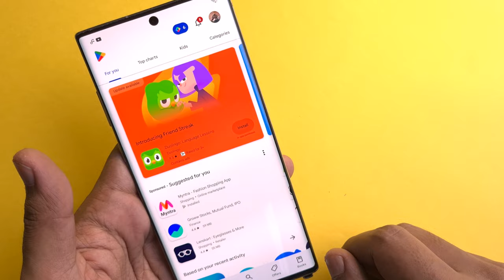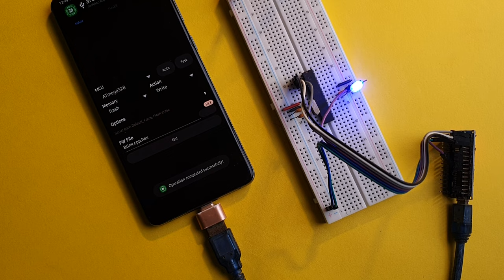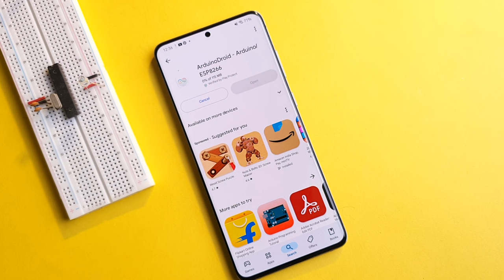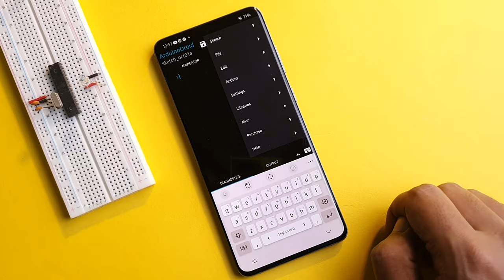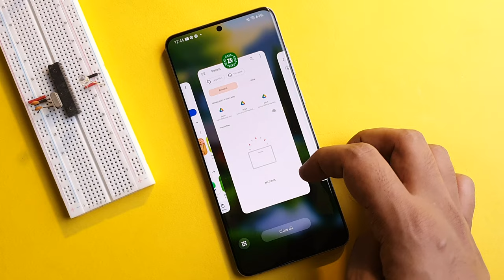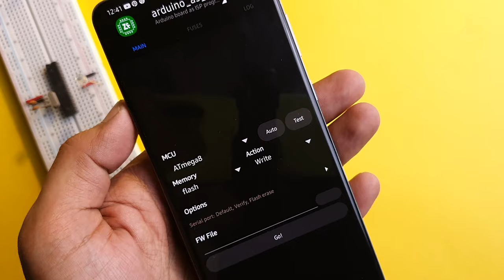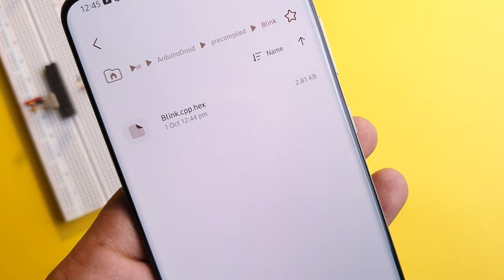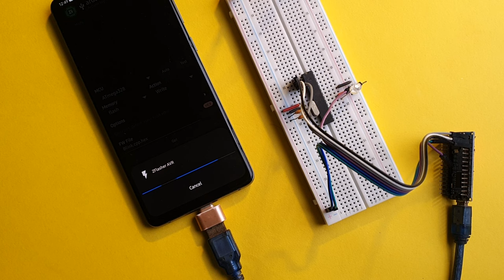New App for Arduino Programming | "Can't Open Connection To MCU Solved"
Having trouble uploading code to your Arduino board using Arduino Droid or Arduino Studio apps? You're not alone! Many users face issues like crashes, incomplete uploads, and slow performance while trying to upload code from their Android devices. In this video, I’ll explain why these problems occur and show you how to precompile your code into .hex files using Arduino Droid. Plus, we'll dive into the compilation process and why it's essential for microcontrollers.

But that's not all – I’ll also introduce you to a powerful alternative for uploading your code: ZFlasher AVR. This app is more stable, faster, and perfect for uploading your precompiled .hex files directly to your Arduino board without the hassle. If you're tired of facing upload failures and crashes, this video is your complete guide to solving these issues.

In this video, you'll learn:
The common problems with Arduino Droid and Arduino Studio for code uploads.
Why precompiling your code to a .hex file is still necessary.
What compilation is and how it works.
Why machines can't directly understand human-readable code.
The best alternative for uploading code – ZFlasher AVR.
Whether you're a beginner or an experienced Arduino user, this video will help you streamline your workflow and avoid common issues with mobile-based code uploads.
Arduino programming mobile app
how to download Arduino IDE in android
how to connect Arduino to phone
how to download Arduino ide
Arduino uno not working
how to compile Arduino program
how to code Arduino
how to check Arduino working or not
arduinodroid app not installed problem
Arduino nano programming in mobile
Arduino programing in mobile
how to install Arduino ide in mobile
Arduino uno not programming
Arduino nano not programming
Arduino uno not programming solved
Arduino nano not programming solved
Arduino cannot open connection to mcu problem
Arduino can't open connection to mcu solution
how to program Arduino without Arduino droid app in android
how to program Arduino board using android phone
new app for Arduino programming
best app for Arduino programming